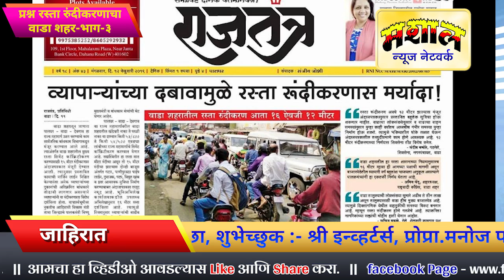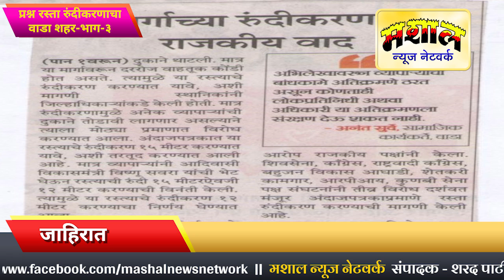रस्ता रुंदीकरण भाग -३/wada /Mashal News Network / शरद पाटील / SP-212/15219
वाडा शहरातील रस्ता रुंदीकरणाबाबत विविध प्रकारच्या प्रतिक्रिया उमटत आहे. शिवसेना व भाजपा हे दोन्ही पक्ष एकमेकांसमोर उभे ठाकले आहेत. पालघर जिल्ह्याचे पालकमंत्री ना.विष्णू सवरा हे रस्ता रुंदीकरण १२ मीटर झाले पाहिजे म्हणतात तर ठाणे जिल्ह्याचे पालकमंत्री ना. एकनाथ शिंदे १५ मीटरवर ठाम आहेत. या दोन्ही पक्षांचे कार्यकर्ते एकमेकांना भिडण्याचा तयारीमधे आहेत. या पार्श्ववभूमीवर Mashal News Network या लोकप्रिय चॅनल ने या प्रश्नाचा घेतलेला आढावा खास आमच्या प्रेक्षकांसाठी.